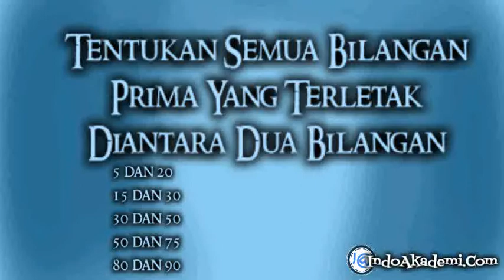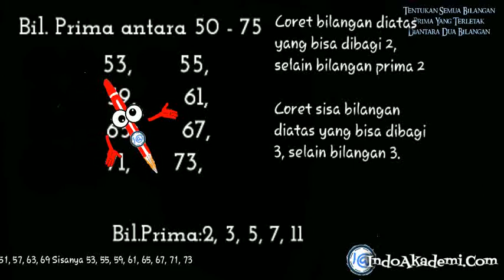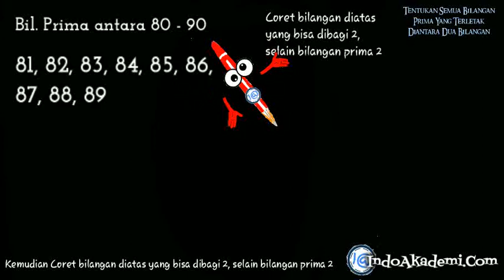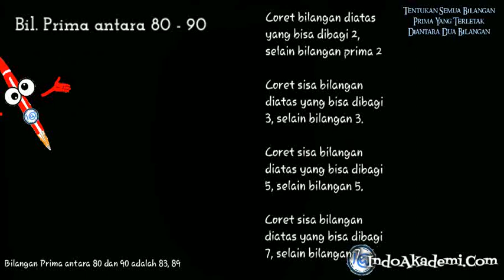Tentukan Bilangan Prima Yang Terletak Aantara Dua Bilangan berikut (Bag. 2): 50 dan 75, 80 dan 90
Tentukan Semua Bilangan Prima Yang Terletak Diantara Dua Bilangan berikut (Bag. 2)
50 dan 75
 80 dan 90

Baik adik-adik
Soal diatas masih kelanjutan dari video sebelumnya yaitu menentukan
Bilangan Prima diantara Dua Bilangan
Kita lanjut 2 soal berikutnya yaitu:
50 dan 75
 80 dan 90

Bilangan Prima antara 50 dan 75
Tulis bilangan antara 50 dan 75

Sekarang caranya bilangan tersebut masuk bilangan prima atau bukan;

Coret bilangan diatas yang bisa dibagi 2, selain bilangan prima 2 tadi.
52, 54, 56, 58, 60, 62, 64, 66, 68, 70, 72, 74
Sisanya
51, 53, 55, 57, 59, 61, 63, 65, 67, 69, 71, 73

Sekarang coret sisa bilangan diatas yang bisa dibagi 3, selain bilangan prima 3. yaitu
51, 57, 63, 69
Sisanya
53, 55, 59, 61, 65, 67, 71, 73

Sekarang coret sisa bilangan diatas yang bisa dibagi 5, selain bilangan prima 5.
55, 65
Sisanya
53, 59, 61, 67, 71, 73

Sekarang coret sisa bilangan diatas yang bisa dibagi 7, selain bilangan prima 7
Ternyata TIDAK ADA

Nah Berarti bilangan diatas
Hanya bisa dibagi dengan 1 dan bilangan itu sendiri. Jadi  bilangan diatas termasuk bilangan prima

Bilangan Prima antara 50 dan 75 adalah
53, 59, 61, 67, 71, 73

Lanjut
Bilangan Prima antara 80 dan 90
Tulis bilangan antara 80 dan 90

81, 82, 83, 84, 85, 86, 87, 88, 89

Kemudian

Coret bilangan diatas yang bisa dibagi 2, selain bilangan prima 2
82, 84, 86, 88
Sisa
81, 83, 85, 87, 89

81, 87
Sisanya
83, 85, 89

Yaitu 85
Sisanya
83, 89

Ternyata TIDAK ADA

Bilangan Prima antara 80 dan 90 adalah
83, 89